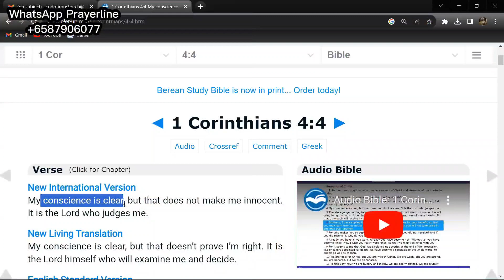What Sexual Activities are Not Acceptable?